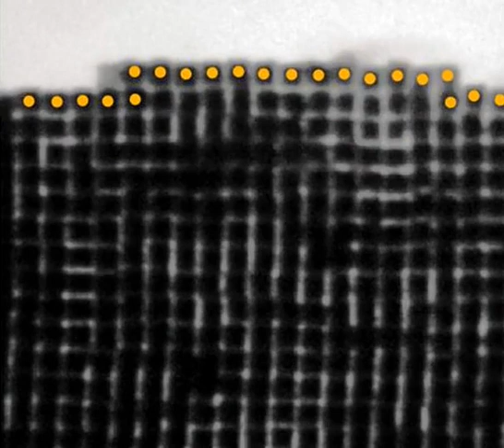Watch nanoparticles grow into crystals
For the first time ever, researchers led by Northwestern University and University of Illinois, Urbana-Champaign have watched the mesmerizing process of nanoparticles self-assembling into solid materials. This liquid-phase TEM video shows layer-by-layer growth of a crystal with smooth surface from gold concave nanocubes. Surface particles on the growing crystal are tracked (center positions overlaid with yellow dots). ____